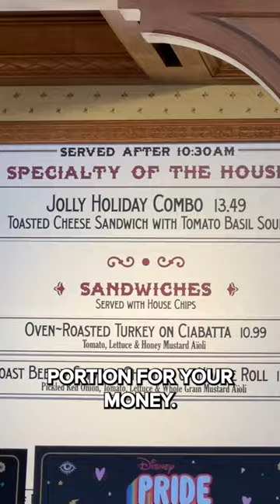5 Foods You CANNOT Miss at Disneyland and California Adventure?! 🔥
Here are 5 Foods you CANNOT miss at your next trip to Disneyland and California Adventure, especially the last one…

#5 QuesaBirria Tacos from the Cocina Cucamonga Mexican Grill at Disney California Adventure - These were actually very flavorful and fun to dip but were a little bit expensive - 8.9/10.

#4 Grilled Cheese and Tomato Soup at Jolly Holiday. This combination is just absolutely perfect and a very good size portion for your money - 9.2/10.

#3 Macaroni and cheese cone in Cars Land. While this is a lot of carbs, it's actually very tasty - 9.5/10.

#2 Ronto Wraps in Star Wars Land and I personally really like the plant based one as it has a ton of flavor and really good vegetables - 9.7/10.

Now before I tell you the number 1 thing that you can't miss on your next trip to Disney, all I need you to do is smash the Like button for the algorithm and follow for more because it's free. And thanks again for your support.

#1 has to be the Raspberry macaroon at Jolly Holiday, as this was a massive portion, very flavorful, this is certainly worth the hype - 11/10.

So…

Will you try these food?

Like, follow and share for more Food, Travel, and Lifestyle Hacks.

🏖️ Join me in my online Free Training to learn more about Travel Hacking and how you can travel the world from next to nothing.

➥Earn 60,000 bonus points with Chase Sapphire Reserve. I can be rewarded, learn more.